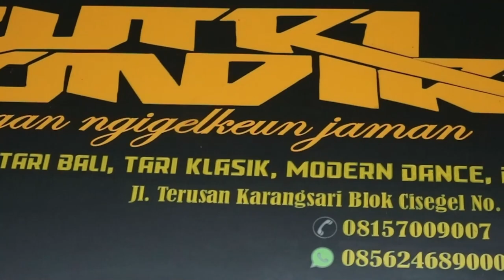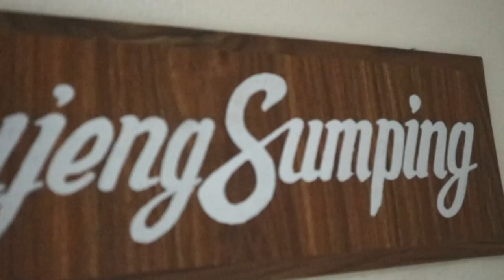TP40-Dewi Nurratri I FESTIVAL TARI JAIPONG KREASI GALUH PAKUAN CUP SERI V TINGKAT NASIONAL